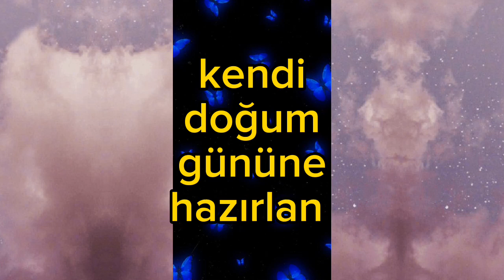kendi doğum gününe hazırlan#keşfet